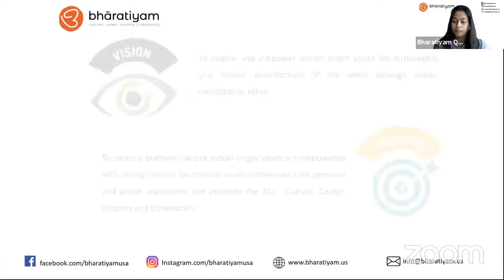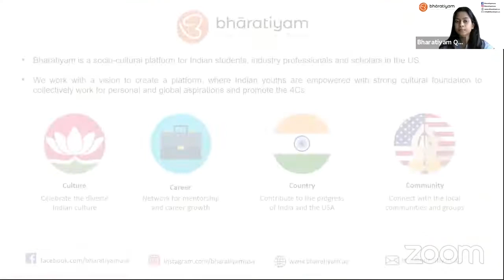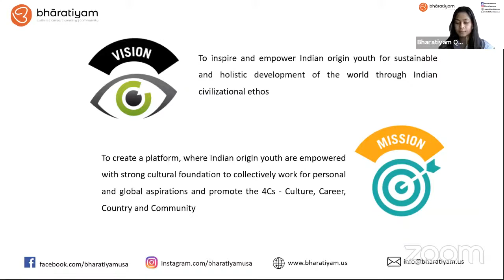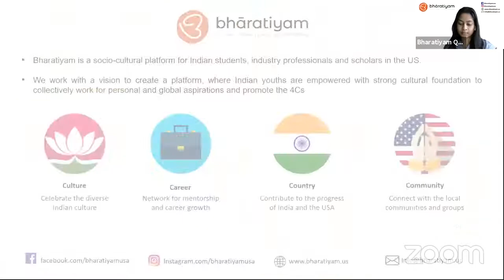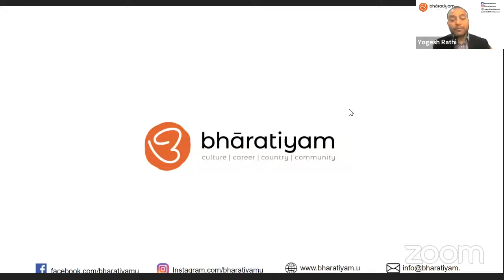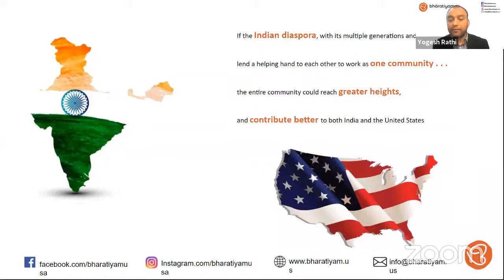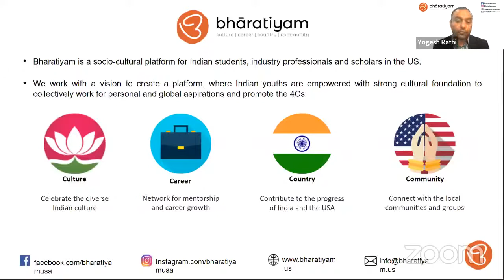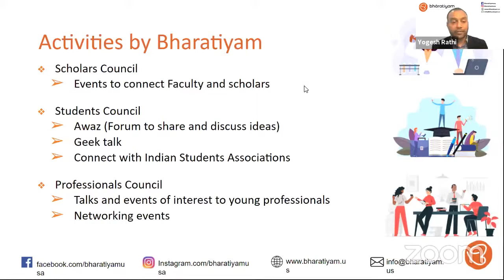Panel Discussion with Padma Awardees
Bharatiyam USA hosted a virtual felicitation of six Padma Awardees (one of the highest civilian awards conferred by the Government of India) from US-based academic institutions on April 24, 2021. The felicitation was followed by an interactive panel discussion on the topic ‘Academic Institutions for a new India: Role of Indian-American Academics”. The event was joined by 160+ live attendees including eminent professors, PhD scholars and students from India and USA. The six Padma Awardees felicitated were:
1. Padma Bhushan Prof. Ved Nanda, University of Denver
2. Padma Bhushan Prof. Jagdish Sheth, Emory University
3. Padma Shri Prof. Rattan Lal, Ohio State University
4. Padma Shri Prof. Shrikant Datar, Dean, Harvard Business School
5. Padma Shri Prof. Subhash Kak, Oklahoma State University
6. Padma Shri Prof. S. P. Kothari, Massachusetts Institute of Technology

Dr. Narendra Ahuja, Professor Emeritus at the University of Illinois, Urbana-Champaign, joined the panel in reflecting upon the questions on the role of research and innovation for improving the R&D capabilities of India. Dr. Makarand Paranjape, Director of Indian Institute of Advanced Studies-Shimla also graced the event with his presence and shared his thoughts during the panel discussion. Prof. Lavanya Vemsani of Shawnee State University compered the event.